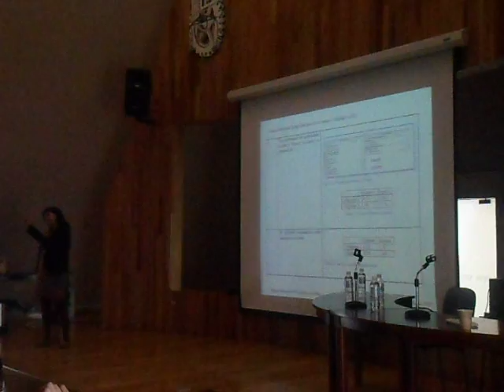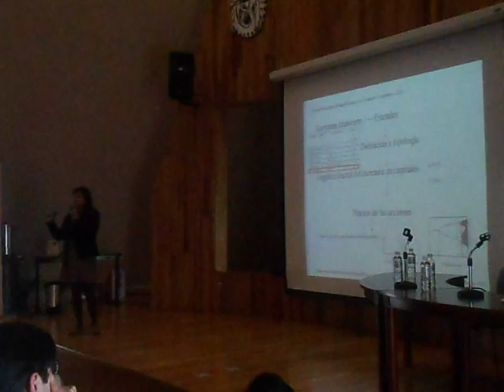Fractal economy functions: Cognitive and participation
María Ramos-Escamilla.Fractal economy functions: Cognitive and participation.1st conference of the economic development network,IPN. Conference, 2012, C-12: 16´52"